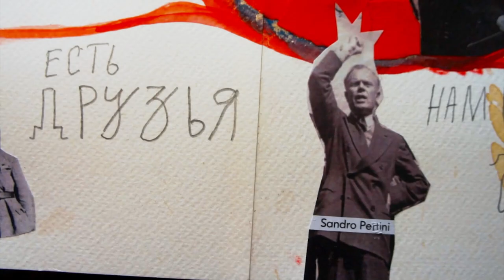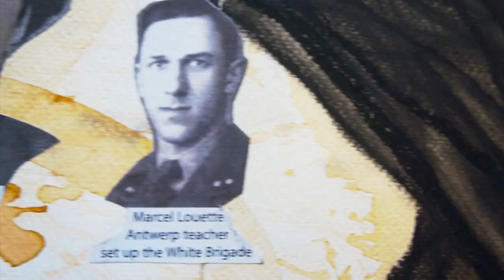Arkadiy Kots Band // Исповедь партизана // La complainte du partisan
La сomplainte du partisan (1943)
Anna Marly - music
Emmanuel d'Astier de La Vigerie - text in French
Kirill Medvedev - Russian version

Arkadiy Kots Band:
- Nikolay Oleynikov - vocal, back vocals
- Kirill Medvedev - guitar
- Oleg Zhuravlev - back vocal

Partizan Jam Salento:
- Rocco Nigro - accordion
- Luca Tarantino - guitar, bass
- Vito de Lorenzi - percussions
- Raffaella Aprile - back vocals

recording, pre mix: Roberto Chiga
mixing, mastering: Misha Griboedov

recorded at the Transparent home studio of Luca Tarantino,
Salento, dec 6-7,  2022

Nikolay Oleynikov - drawings, camera
Mikhail Oleynikov - video effects, processing

TRANSEUROPEAN PARTIZAN JAM is a project of Arkadiy Kots Band and Free Home University
thanks to Alessandra Pomarico and family, Loop House Residency | Salento
2023

Исповедь партизана (Эммануэль д'Асье\Анна Марли, русский текст - К. Медведев)

Оккупанты приближались,
мне советовали сдаться,
только я не мог.
И я взял ружье и скрылся.

Столько раз менял я имя.
Я с женой с детьми расстался.
Правда, есть друзья.
Кое-кто из них остался.

Нам открыла дверь старуха,
проводила в темный погреб.
И они пришли.
Умерла она без звука.

Еще днем нас было трое,
а теперь я в одиночку
продолжаю путь.
И границы это тюрьмы.

И любой, кто меня встретит,
никогда не спросит, кто я.
Если встретишь ты -
ни за что меня не выдашь.

Ветер воет на могилах,
ветер воет, воет, воет.
Нас свобода ждет.
Ведь мы выйдем из подполья!

на могилах ветер воет.
Нас забудут все.
И вернемся мы в подполье.